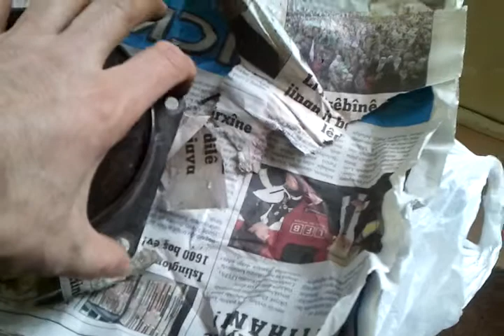icecream van clutch